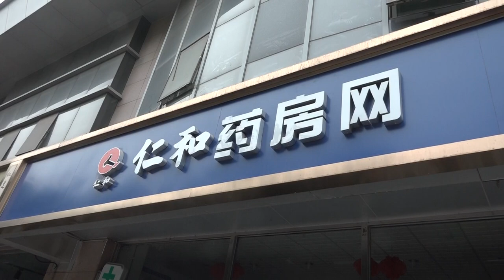探访北京药店：口罩供应充足 近两日销量增多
6月11日、12日，北京已连续两天新增新冠肺炎确诊病例。6月13日，记者前往西城区某药店探访口罩等防疫物资供应销售情况，发现该药店门口摆放着一箱一次性医用防护口罩，其他防疫物资也供应充足。随后，一名宾馆从业人员前来购买口罩、手套等产品，他告诉记者，此次采购是为提前做好防疫物资储备，以备不时之需。药店工作人员表示，近两日购买口罩的民众明显增多，12日晚刚到货一批一次性医用防护口罩，可以保障日常供应，目前售价为19.8元/10只装，每人限购50只。